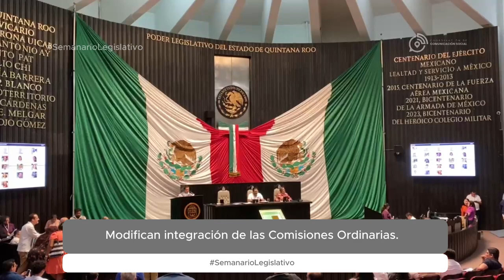Semanario Legislativo (16/Marzo/2024)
Conoce en el Semanario Legislativo las principales actividades realizadas en el Congreso del Estado de Quintana Roo.